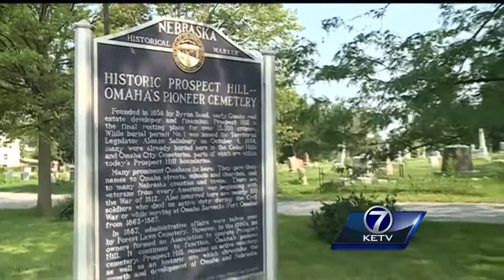Metro History Lesson: Prospect Hill Cemetery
The 17-acre site near 32nd and Parker has 15,000 people in their final resting spots -- including some big Omaha names that now adorn streets, schools and other buildings.